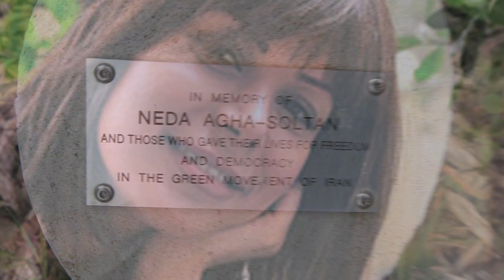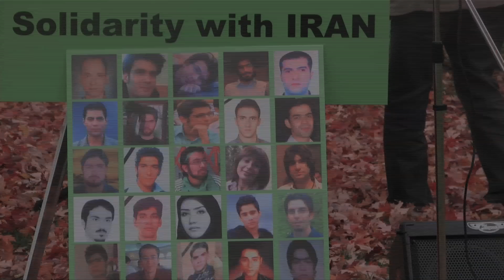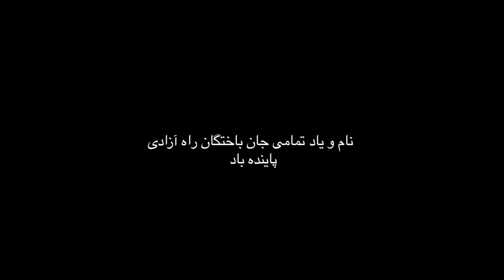درختی سبز بیاد خون سرخ ندا و سهراب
گزارش امیر مهیم از دو درخت و سنگ‌های یادبودشان که در تورنتو-کانادا بیاد ندا آقاسلطان و سهراب اعرابی و تمام جان‌باخته‌گان جنبش سبز توسط شهرداری نورت یورک کاشته شد و اکنون بعد از سه سال به رشد خود ادامه می‌دهند اما متاسفانه بسیاری از ایرانیان از این درخت‌ها بی‌خبرند و غریب افتاده‌اند